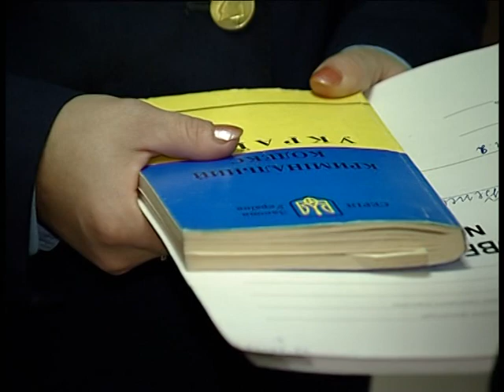15.10.10 За убийство ребенка - 7 лет заключения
15 октября в Красноармейском межрайонном суде состоялось последнее заседание по делу женщины, которая подозревалась в убийстве собственного ребенка. Молодая мать была признана виновной, теперь ей придется отбывать наказание за решеткой.